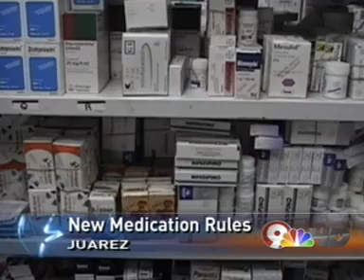NEW RULES FOR MEDICATION IN MEXICO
There will soon be new rules for people who want to buy medication in Mexico. Starting next month, pharmacies will no longer sell drugs to people who don't have a prescription from their doctor. The goal is to cut down on the number of people seeking medication without consulting a doctor first.